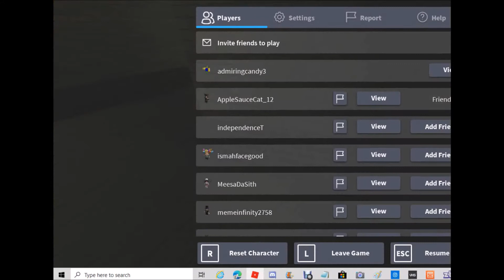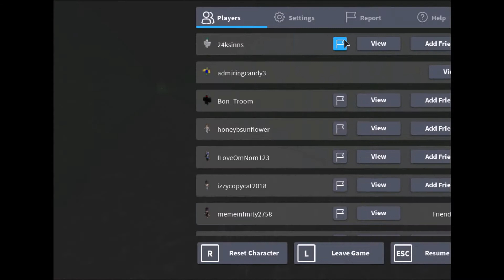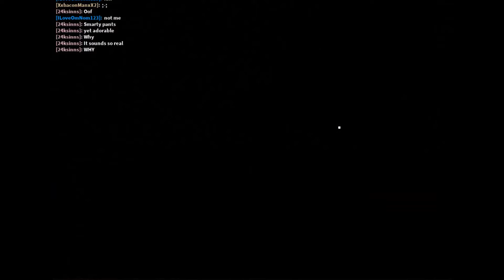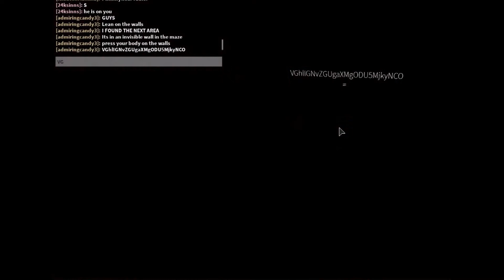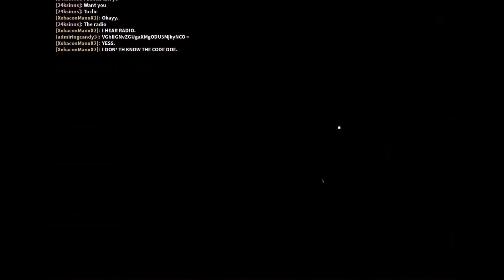This is the most INSANE maze! - Identity Fraud - Roblox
I forgot Lunar's Instagram because of this game. dang.